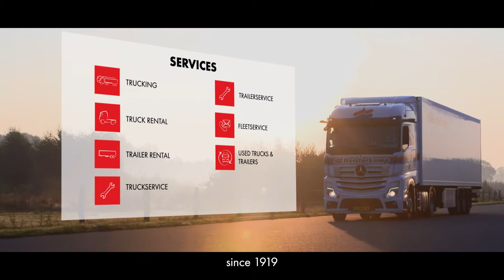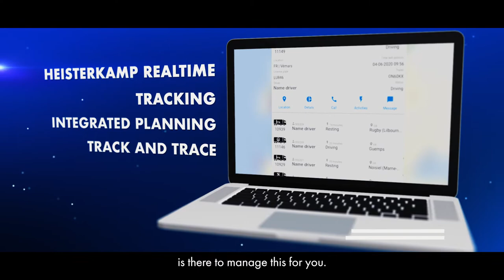"MOVING FORWARD" | Corporate movie 2022 | Heisterkamp Transportation Solutions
In 2022, we present to you: MOVING FORWARD, since 1919. Our new corporate movie, which shows you all different parts of our family company.

Moving forward, for over 100 years. Heisterkamp Transportation Solutions offers a total concept for the transport sector. Think of trucking, truck and trailer rental & leasing, breakdown service, used trucks and more transport/logistics solutions! On this YouTube channel you can expect videos about our company, our vehicles and of course the people behind our company: the Heisterkamp staff. This way we give you a unique insight in our kitchen!

Office Oldenzaal
Hanzepoort 7
7575 DB Oldenzaal